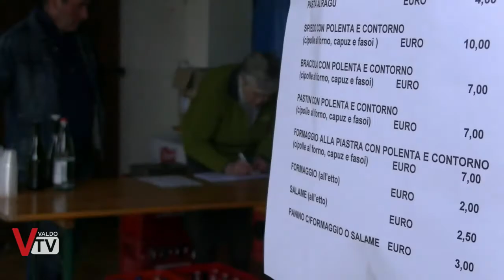Festa del Narciso - Stabie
La ProLoco di Stabie-Canai organizza ogni anno a maggio la festa del narciso, un modo per accogliere la fioritura di questo stupendo fiore e di promuovere le frazioni montane.